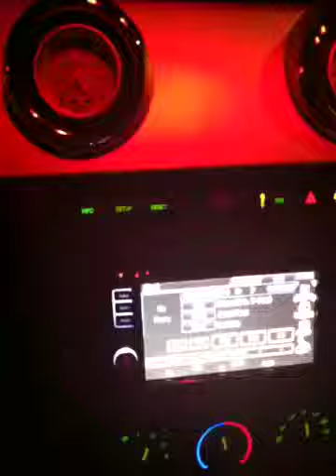Joy riding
Joy riding Brooklyn New York.